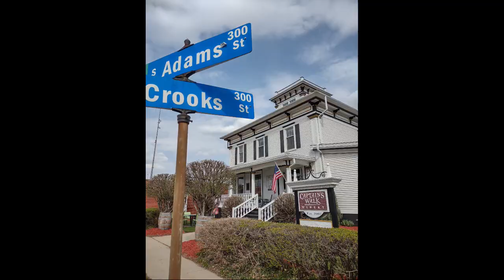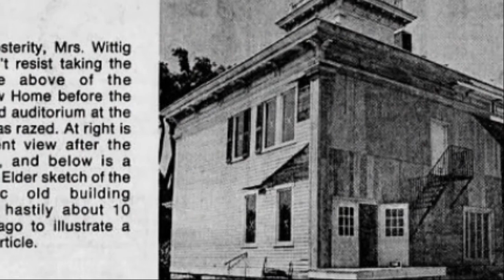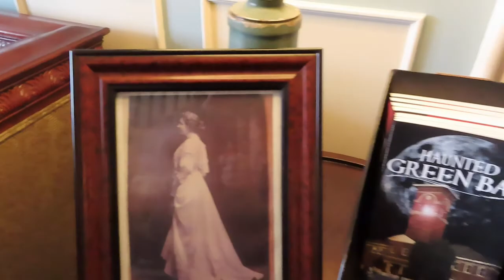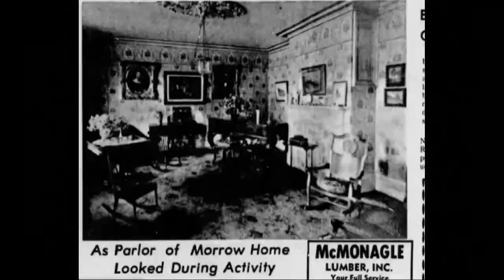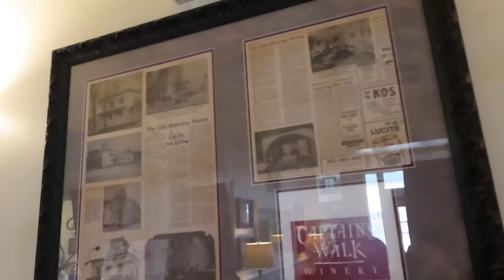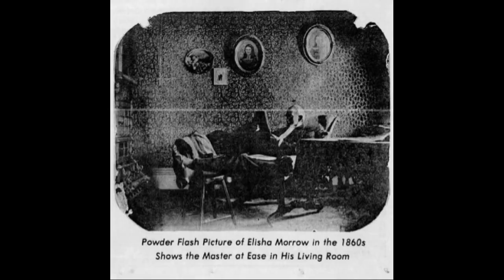Green Bay WI - Captains Walk Winery - Morrow Home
Captains Walk Winery in Green Bay Wi